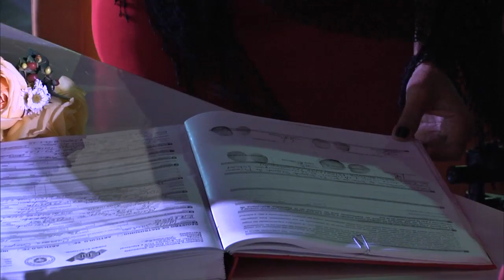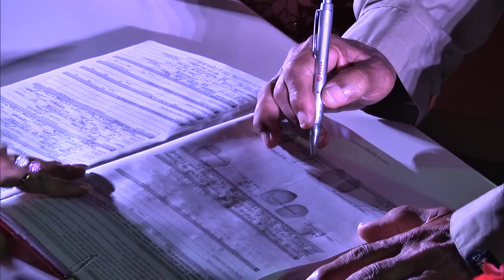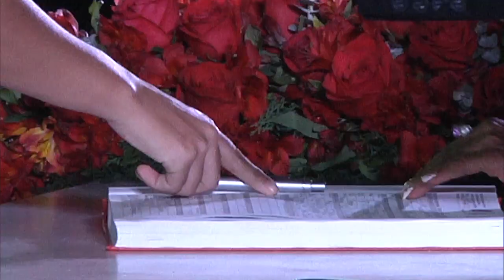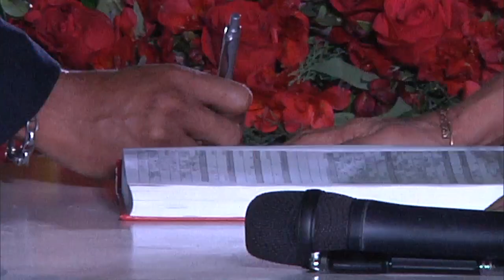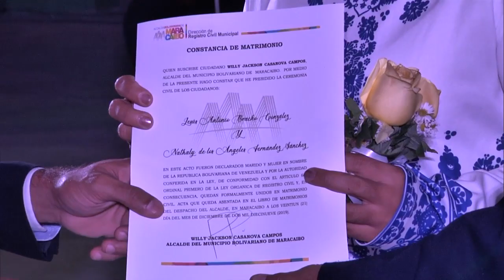Segunda Edición de la Boda Colectiva 2019 en Maracaibo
Alcalde Willy Casanova casó a 41 parejas en la segunda Boda Colectiva de Maracaibo a los pies del monumento de la virgen del Rosario de Chiquinquirá. MaracaiboRenace.

Puedes ver más sobre la Segunda Edición de la Boda Colectiva de Maracaibo en nuestra página de Facebook